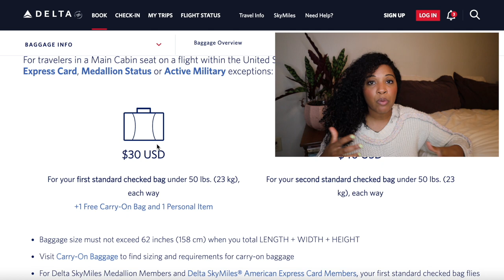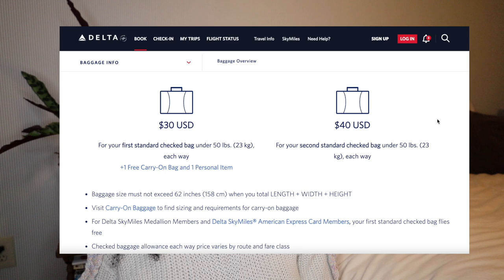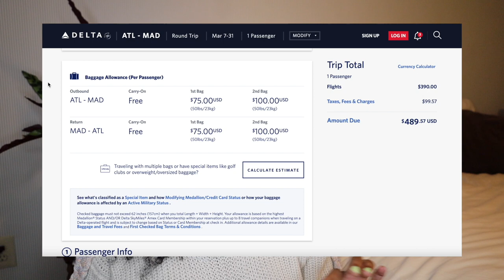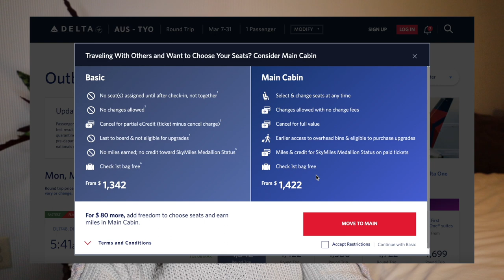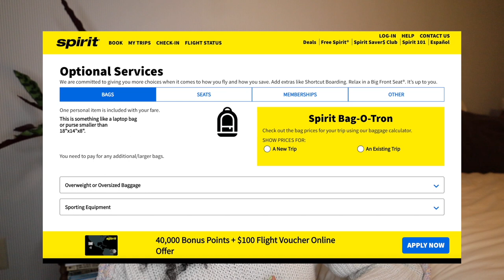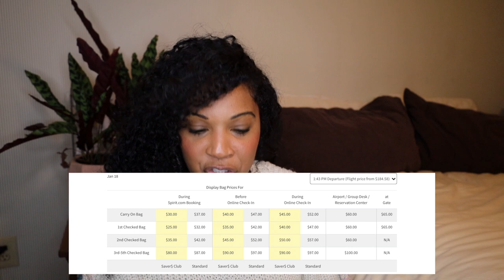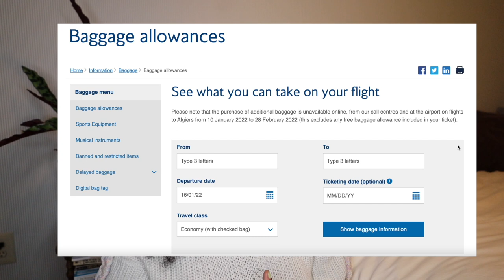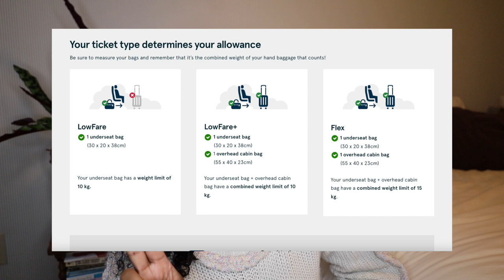AIRLINE BAGGAGE RULES for beginners: How to travel smarter and AVOID BAGGAGE FEES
Confused about airline baggage rules? Trying to avoid baggage fees?

I got you! In this video, I’ll be breaking down airline baggage rules and how you can avoid paying baggage fees. We will discuss Delta baggage rules, spirit airline baggage rules, and more! Consider this your guide to airline baggage rules explained. Hang on tight, cause this one is a doozy!

Still looking for more travel tips? Check out these blog posts:
How to Find Cheap Flights:

What I mentioned in this video:
Digital portable luggage scale

CAMERA GEAR I USE FOR VIDEOS:
My Camera
My Camera
SD Card

Hey Guys! At no extra cost to you! You are in NO WAY obligated to use these links. This helps me run this channel and keep my site free and running. Thank you so much for your support!

🔹Mailing:
Kim R.
Pine Lake, GA 30072

Timecodes:
0:00 - Intro to Baggage Rules
0:34 - Different Types of Baggage
2:26 - Budget Airlines vs. Full Service Airlines
3:58 - When Baggage Rules Don’t Apply
4:13 - Delta Baggage Rules
8:39 - Spirit Airlines Baggage Rules
10:44 - British Airways Baggage Rules
12:17 - Norwegian Baggage Rules
14:48 - How to Avoid Baggage Fees